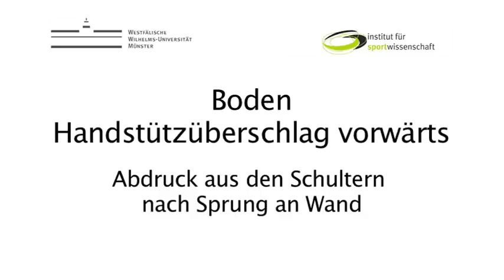Boden Handstützüberschlag vw Sprung an Wand.mov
Boden Handstützüberschlag vw Sprung an Wand